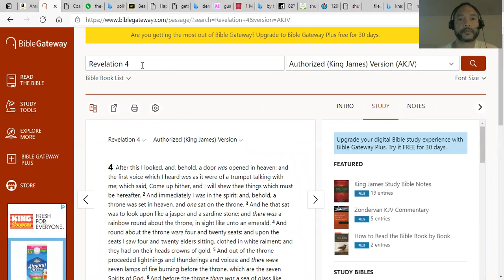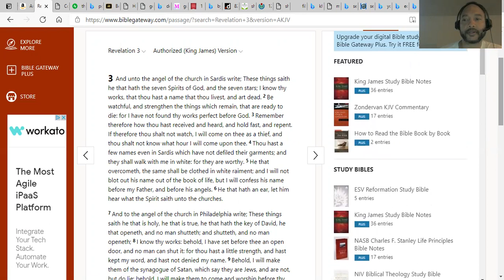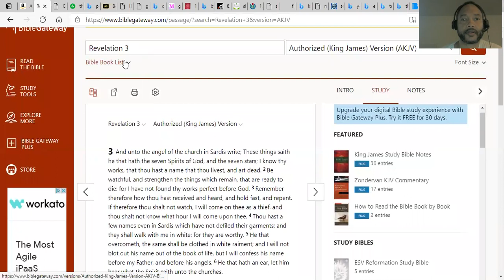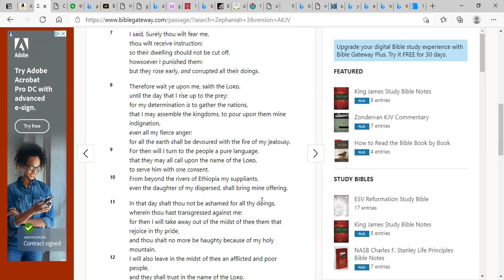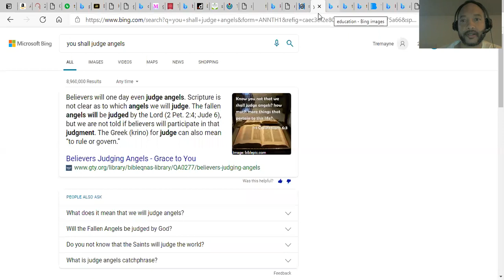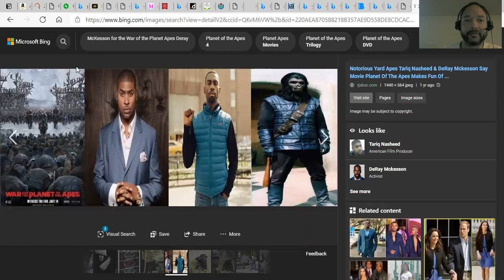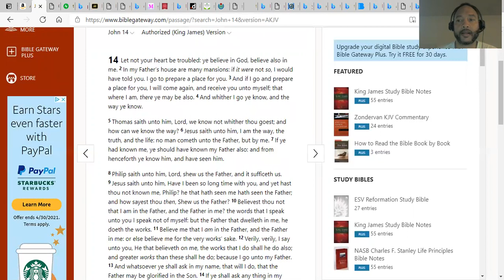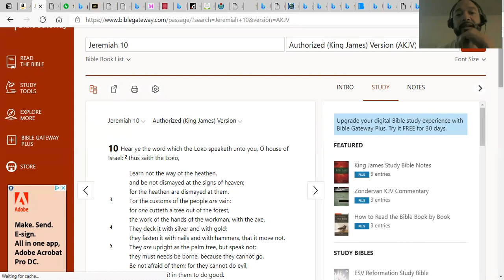The War Against Satan And His Deception Begins! Yisolele Time's Up! Part 1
Satan deceives many and continues to do so because of the conditioning of what the worlds has taught you about his. Now the exposure will rock the world.